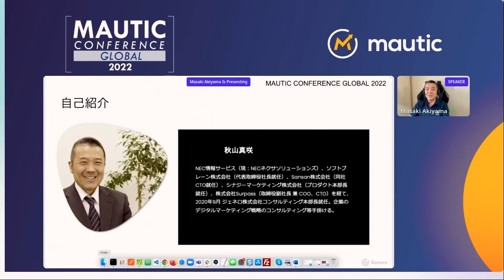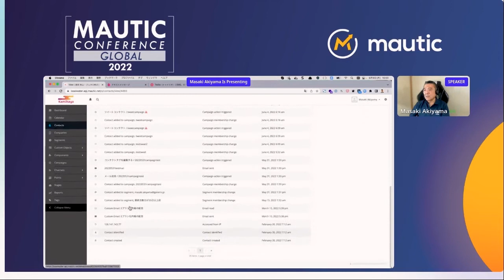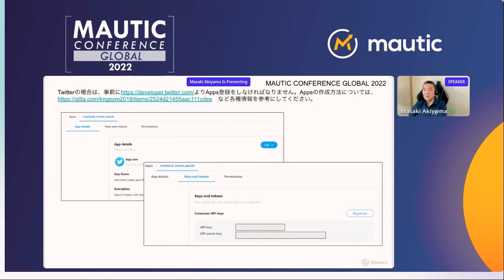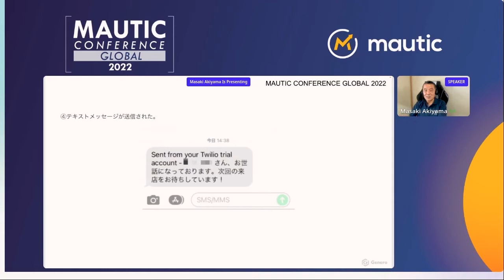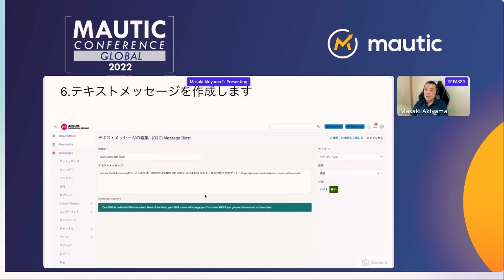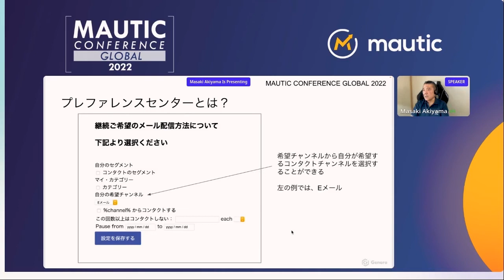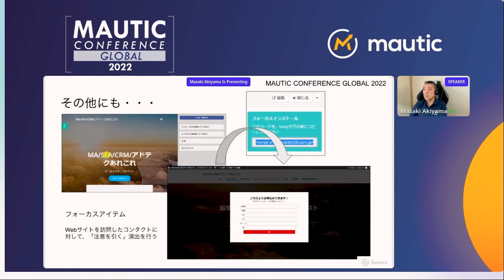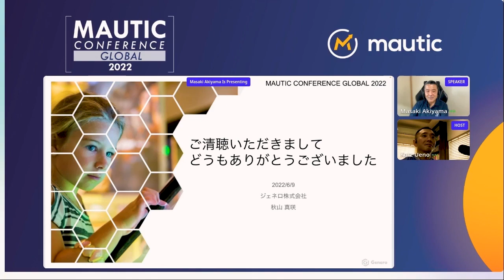Mauticのプラグインを利用したクロスチャネルマーケティングの実現方法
Mauticには様々なプラグインがあります。プラグインとキャンペーン機能を連携させることで、顧客が望む方法で適切なメッセージを届けることができます。本セッションでは、それを実現する方法を具体的にご紹介します。

Mautic has a variety of plug-ins. By integrating plug-ins and campaign features, you can deliver the right message the way your customers want to hear it. This session will show you exactly how this can be achieved.